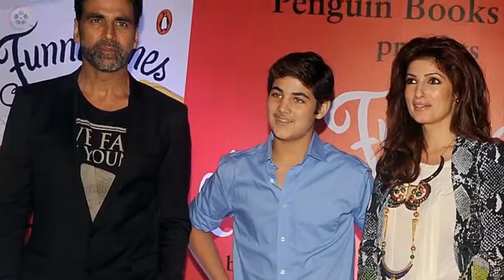Actress Twinkle Khanna Family Photos with Husband Akshay Kumar, Son, Daughter- New 2017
Actress Twinkle Khanna Family Photos with Husband Akshay Kumar, Son Aarav, Daughter Nitara.

Twinkle Khanna (born on 29 December 1974) is an Indian film actress and also an interior designer, newspaper columnist, film producer, author. Twinkle Khanna was born to Dimple Kapadia and Rajesh Khanna. Her sister Rinke Khanna is also an actress.

Twinkle Khanna married Akshay Kumar on 17 January 2001. The couple have a son, Aarav and a daughter, Nitara.

Biography:

Original name: Tina Jatin Khanna
Date of birth: 29 December 1974
Place of birth: Pune, Maharashtra, India
Other names: Tina
Occupation: Actress, interior designer, film producer, columnist, author
Spouse(s): Akshay Kumar (m. 2001)
Children: Aarav, Nitara
Parent(s): Rajesh Khanna (father), Dimple Kapadia (mother)
Sister: Rinke Khanna
Relative: Simple Kapadia (aunt)
First movie: Barsaat (1995)